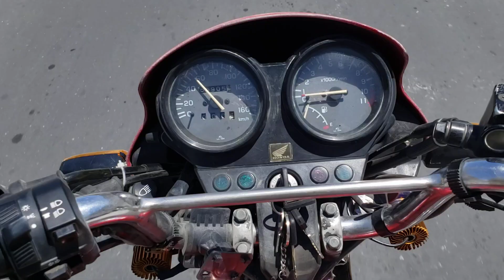pakistan sakardy to kaplu imran riaz 03009480759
Computer World Imran Riaz Tourist

► shorturl.at/iqvV5

► shorturl.at/uEMT2